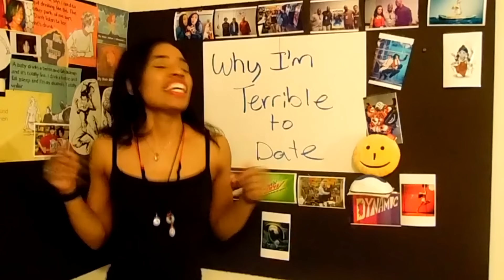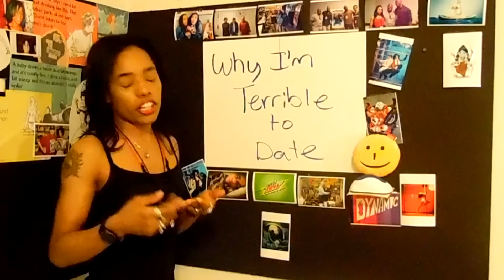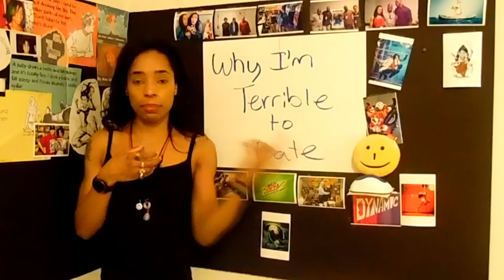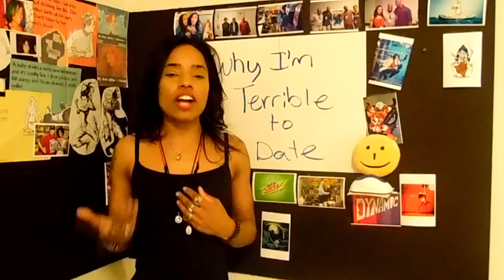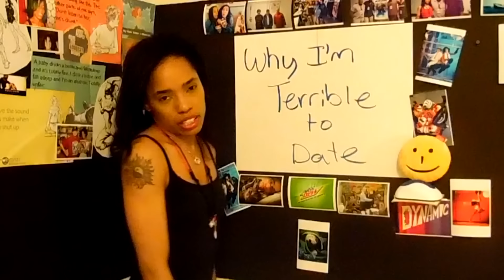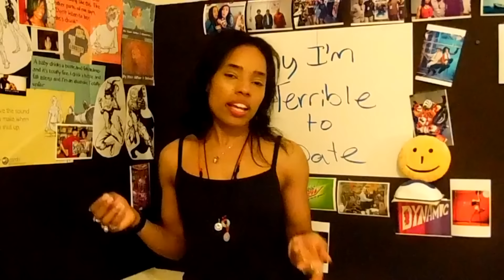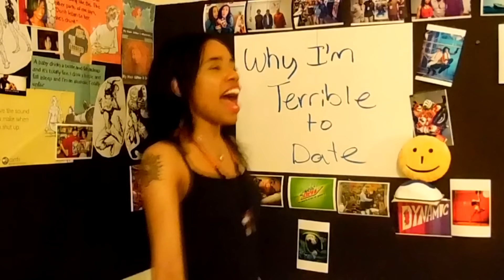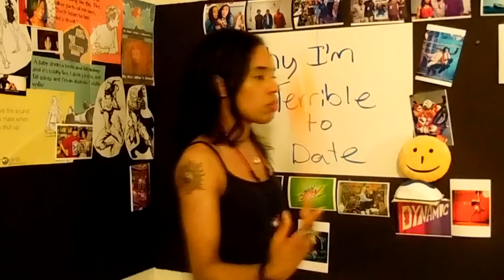Why I'm Terrible to Date ~Cadma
I love sharing my random thoughts and putting smiles on people's faces. Welcome to my weirdom world of Cadma.

I created Bitten Apple TV because I wanted to do something fun with my friends and use our acting/modeling/writing skills to do them; and we hope you enjoy them.

I am a NYC based union actress with a west coast talent agency. I have done modeling, published books and plan to do a lot more. I want to use my entertainment platforms to create programs to help others. I am also starring in AHR Visions Comic Book Dynamic.